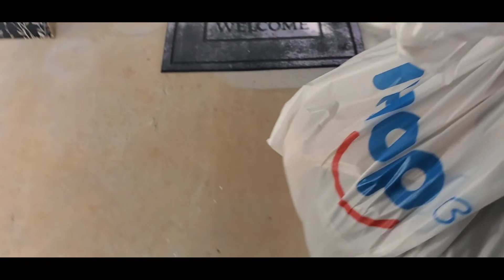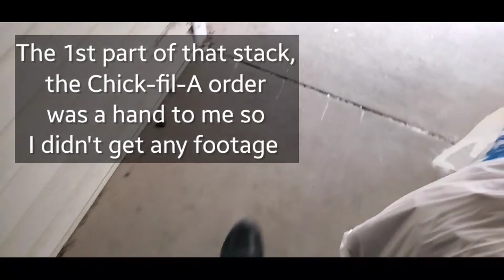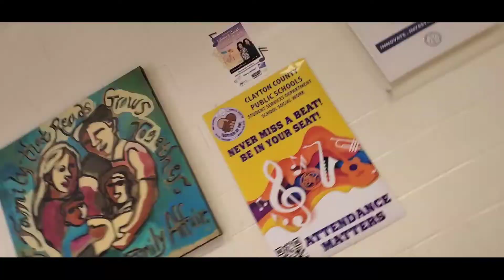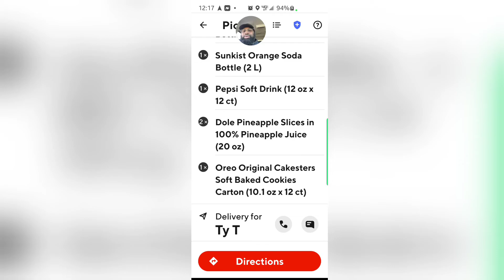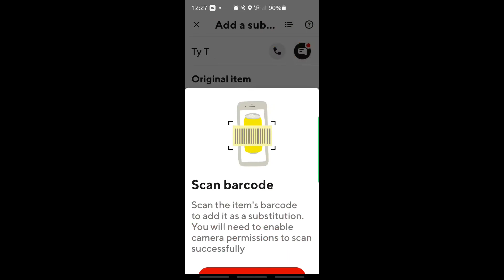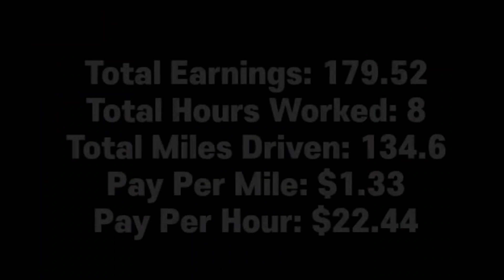Random Ride Along | DoorDash | UberEats | Grubhub